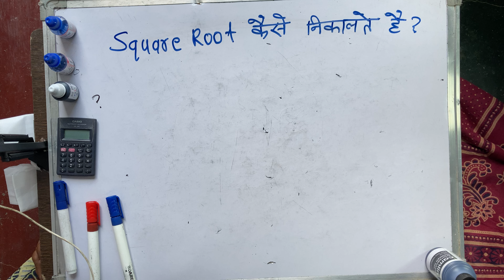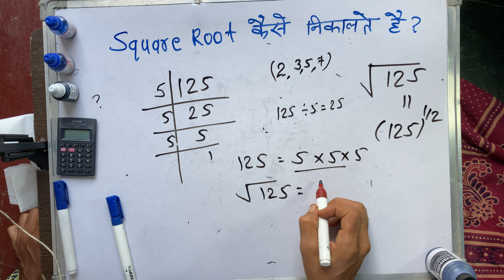square root kaise nikaalte hain | vargarmul | वर्गमूल | Hindi | Surendra Khilery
How to find square roots using long division method |

square root by prime factorization method
वर्गमूल बताइए
गणित में वर्गमूल
वर्गमूल की परिभाषा
1 से 100 तक के वर्गमूल
वर्गमूल के सवाल
वर्गमूल इन इंग्लिश
 वर्गमूल एवं घनमूल
वर्गमूल का फार्मूला
वर्गमूल चार्ट